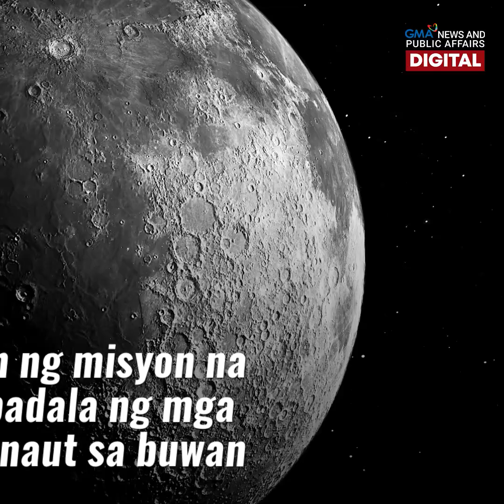Giant Moon rocket ng NASA | GMA News Feed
"World's most powerful rocket ever."

Ito ang pakilala ng NASA sa Space Launch System, ang bagong-labas na megarocket nito. Isasabak ang spacecraft sa mga pagsusuri upang tingnan kung puwede itong paliparin sa Abril o sa Mayo. Gaano nga bang kataas ang rocket na ito? Alamin sa video.